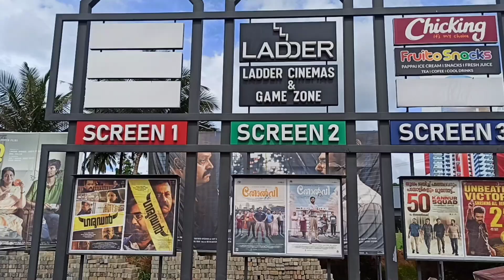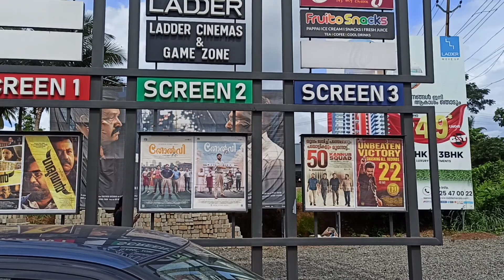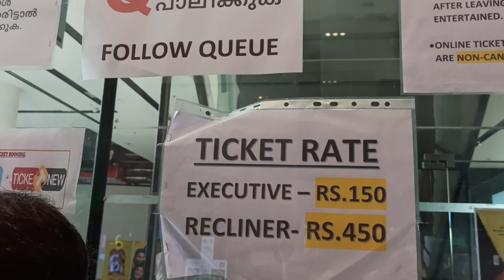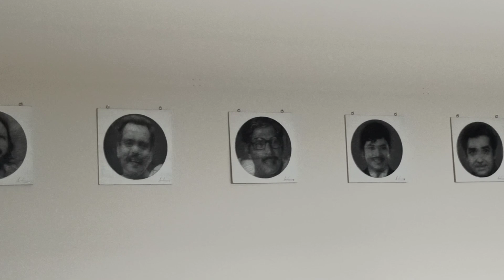Ladder theatre ottapalam/ Kerala top theatre/palakkad top theatre/ottapalam ladder theatre/